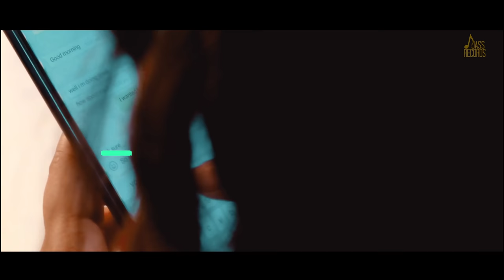Gair | ( Full HD) | Rohit RJ | Punjabi Songs 2019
Gair | ( Full HD) |  Rohit RJ | Punjabi Songs 2019 | Jass Records

Title | Gair

Singer / Composer / Lyricst | Rohit RJ

Music | Kaim Bart

Video Director | Armaan Arya

Video | Neeraj & Rj Creations

Production Stroy | Vinu & Hariesh Dogra

Spl Thnaks | Sandeep Majotra & Raman